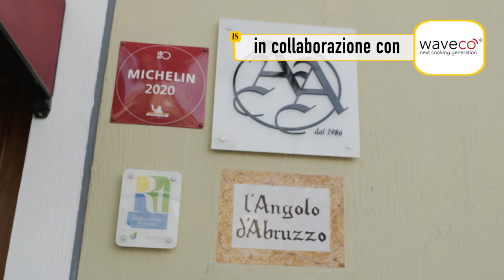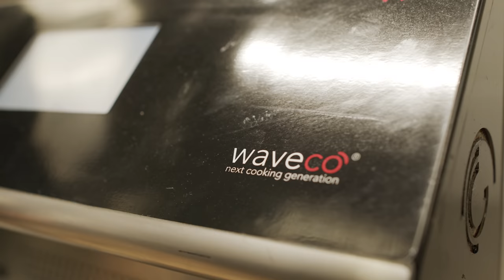Costolette alla griglia: agnello, castrato e pecora con la famiglia Centofanti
La grande tradizione pastorale italiana nel racconto della famiglia Centofanti del ristorante L'Angolo d'Abruzzo a Carsoli. Scopriamo le qualità e le differenze di tre tipologie di ovini, dal taglio della carne, alla frollatura, fino alla cottura per realizzare le costolette alla griglia perfette!